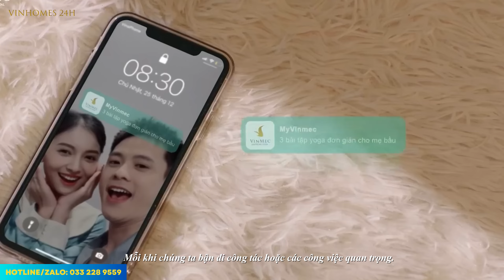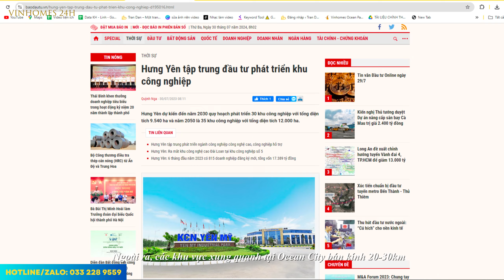Hành Trình Kiến Tạo OCEAN CITY Sau 2 Năm Triển Khai - Vinhomes 24h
Vinhomes Ocean Park - Giá Bán Căn Hộ Chung Cư Mới Nhất T3/2024
Vinhomes Ocean Park - Căn 2 Phòng Ngủ GÓC Siêu Đẹp Giá Rẻ
Nếu anh chị quan tâm đến sản phẩm của dự án này, anh chị vui lòng điền thông tin vào form dưới đây hoặc nhắn hotline: để nhận tư vấn chuyên sâu từ Ms Hải Yến
(Mọi thông tin sẽ được bảo mật 100%)